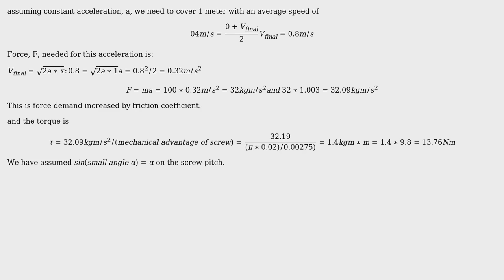Engineering: Electric Motor Sizing : Understanding how much torque I need given Force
With thanks & praise to God, and with thanks to the many people who have made this project possible! You are responsible for your own actions.